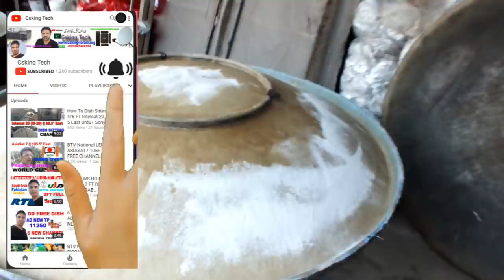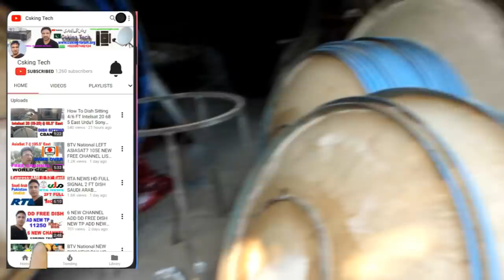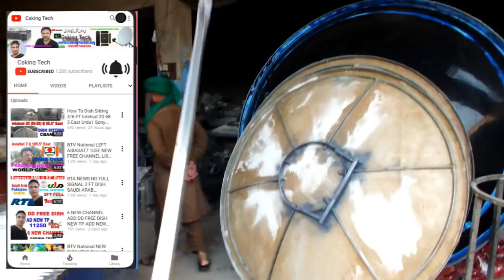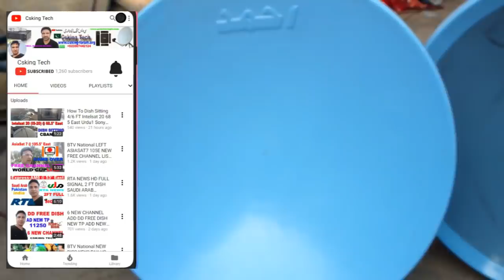VisiTon Fiber Dish Industry| 4Ft Dish 5 Ft 6Ft Dish 8Ft Dish |Csking Tech visit Fiber Dish Industry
VisiTon Fiber Dish Industry 4Ft Dish 5 Ft Dish 6Ft Dish 8Ft Dish Csking Tech visit Fiber Dish Industry